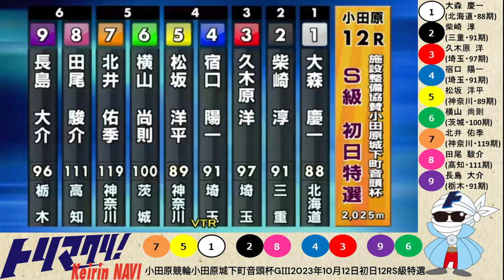グレードレースPLAYBACK【小田原競輪 2023/10/12～15】特選・準決勝・決勝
00:00　オープニング+初日12RS級特選
01:27　3日目10RS級準決勝
02:46　3日目11RS級準決勝
04:08　3日目12RS級準決勝
05:34　最終日12RS級決勝+エンディング

トリマクリでは小田原競輪 北条早雲杯争奪戦GⅢのSPECIALCONTENTSを開設中！